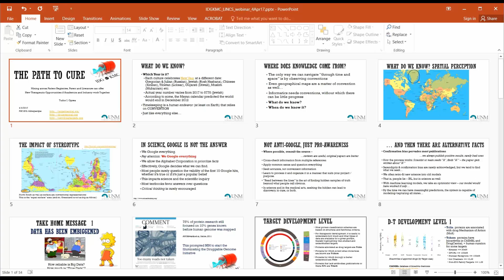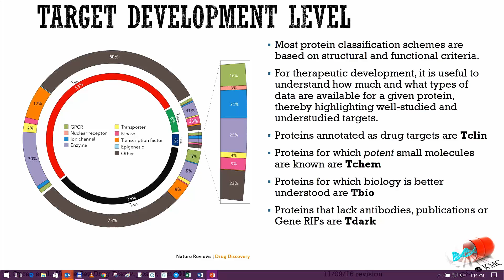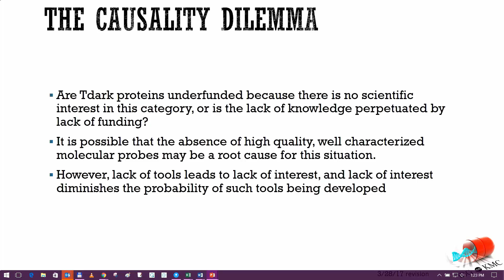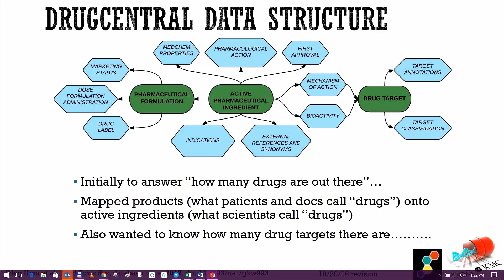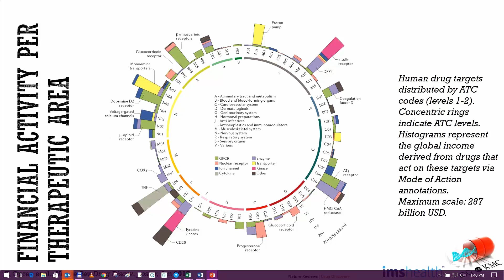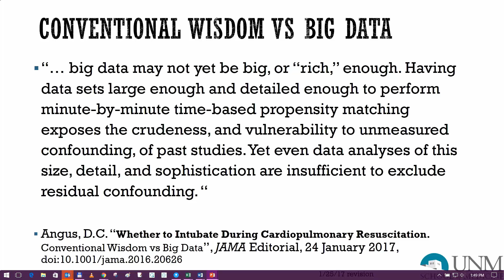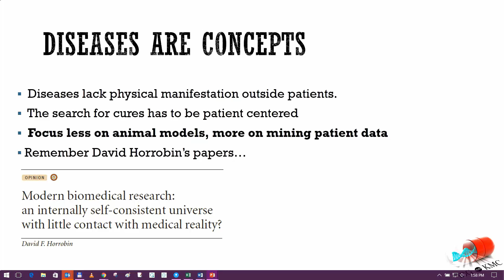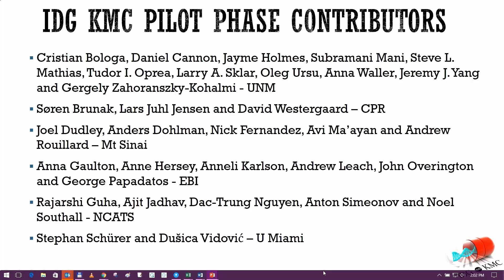Illuminating the Druggable Genome: Cure or no Cure?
In the LINCS data science research webinar which took place on April 4, 2017,  Tudor Oprea MD, PhD from the University of New Mexico presented "Illuminating the Druggable Genome: Cure or No Cure?".

ABSTRACT: We discuss the human proteome in light of the therapeutic Target Development Levels (TDLs). Four TDLs are defined: Tclin – “clinical”, efficacy targets for known drugs (3% of the proteome); Tchem – “chemical”, proteins for which interactions with small molecules above class-specific cut-offs are known; Tbio – “biological”, proteins for which functional or disease aspects are known; Tdark – “ignorome”, proteins that are poorly described based on fractional publication counts (from JensenLab.org), NCBI GeneRIFs and commercially available antibodies (from antibodypedia.com). More about Tclin, Tdark etc. in this Nature Reviews Drug Discovery poster The second part of my presentation will put the IDG aspects in the light of potential partnership with the pharmaceutical industry, starting from the following: 1) Diseases are concepts, they do not exist outside patients. 2) Successful launch implies good choice of chemical and target. Targets are the weak link. 3) it is time for pharma to declare the Target Selection process as Precompetitive Knowledge. 4) It's neither Affinity, nor Binding mode. It's what happens in patients 5) Pharma and academia should work jointly to select the optimal Disease-Target-Drug tuple.